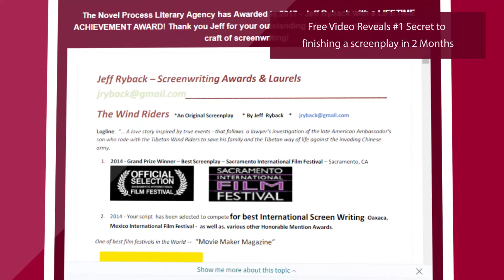How to Finish a Screenplay in 2 Months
How to Finish a Screenplay in 2 Months is dedicated to producing Oscar winning scripts and writers. Finish your novel or screenplay with our proven step by step method in 2 months.